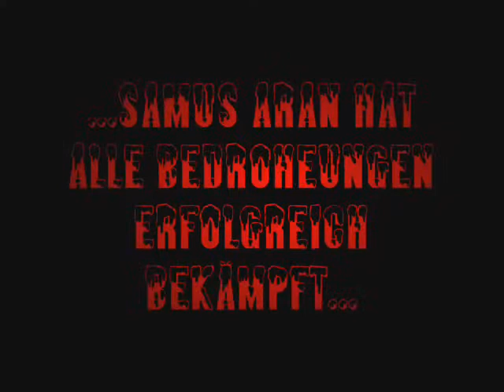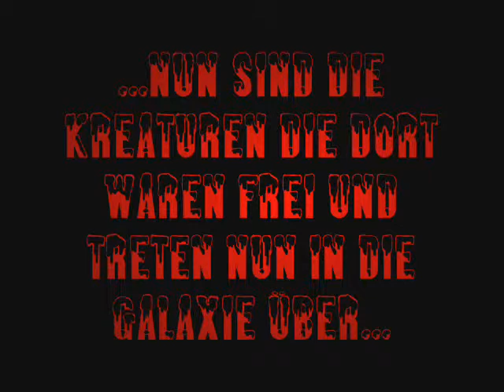NEW TRAILER!!!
ohne pause gehts sofort wieder weiter^^ der neue trailer ist da zur neuen reihe prolog folgt am freitag